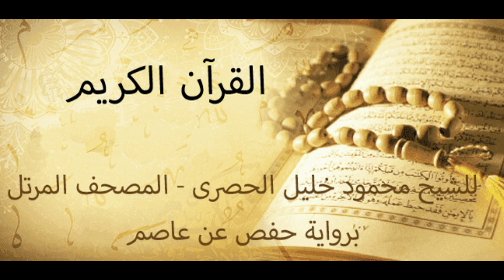سورة الإخلاص للشيخ محمود خليل الحصرى - المصحف المرتل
القرآن الكريم -سورة الإخلاص- للشيخ محمود خليل الحصرى
 - المصحف المرتل - برواية حفص عن عاصم
Holy Quran For Sheikh Mahmoud Khalil El Hossary
- Al-Ikhlas   -
link support

سُورَةُ الإِخْلَاصِ هي سورة مكية، من المفصل، آياتها 4، وترتيبها في المصحف 112، في الجزء الثلاثين، بدأت بفعل أمر ﴿قُلۡ هُوَ ٱللَّهُ أَحَدٌ ١﴾، ونزلت بعد سورة الناس. لها العديد من الفضائل، فقد ورد العديد من الأحاديث النبوية في فضل سورة الإخلاص، فمن فضلها أن قراءتها تعدل قراءة ثلث القرآن لقول النبي: «أيعجز أحدكم أن يقرأ ثلث القرآن في ليلة؟»، كما أن بها صفة الرحمن، وقراءتها من أذكار النبي الدائمة، فكان يقرؤها إذا أوى إلى فراشه، ويقرؤها في صلاة الوتر، ويقرؤها دبر كل صلاة مكتوبة. وقد أمر النبي بقراءتها مع المعوذتين دبر كل صلاة، كما حث النبي على قراءة سورة الإخلاص والمعوذتين ثلاثًا في الصباح والمساء وأن قراءتهنّ تكفي المرء من كل شيء.

تتحدث السورة عن صفة الله تعالى، وإثبات وحدانية الله تعالى، وأنه الصمد الذي لا يقصد في الحوائج غيره، وعن تنزيهه عن سمات المحدثات فليس كمثله شيء وليس له مثيل ولا كفء، وإبطال أن يكون له ابن، وإبطال أن يكون المولود إلهًا مثل عيسى بن مريم.

وللسورة العديد من الأسماء التي جاءت في الآثار ومما أطلق عليها العلماء، وتسميتُها في المصاحف وكتب التفسير «سُورَةُ الإخلاص». ولا اختلافَ في القراءات العشر بين كلمات السورة، إلا في كلمة «كُفُوًا». وعدد آياتها أربع آيات، وخمس آيات حسب التعداد المكي والشامي، والاختلاف في اعتبار «لَمْ يَلِدْ» آية، «وَلَمْ يُولَدْ» آية، عدها المكي والشامي آية منفردة ولم يعدها الباقون. أما عدد كلماتها فخمس عشرة كلمة. وحروفها المرسومة 47 حرفًا حسب الرسم العثماني.

A book YouTube channel can provide numerous benefits for avid readers and book lovers. viewers can expand their reading lists, discover new authors and genres, and stay up-to-date on the latest literary news and events. Overall, book YouTube channels provide a rich source of information and entertainment for those who love books. In addition to providing book-related content, following a book YouTube channel can also help develop one's English language skills and broaden their mindset. By listening to native English speakers and immersing themselves in the language, viewers can improve their listening and comprehension skills. Moreover, by exploring different genres, authors, and literary styles, viewers can expand their knowledge and understanding of the world, as books often serve as mirrors and windows into different cultures, societies, and perspectives. This exposure can help broaden one's outlook and stimulate critical thinking, leading to personal and intellectual growth. In conclusion, a book YouTube channel can provide not only a source of entertainment but also a valuable tool for improving one's language abilities and expanding their worldview.

Join us on Audio  Odyssey , where books, music, and sound come together to create unforgettable reading experiences. From the latest bestsellers to beloved children's books and hidden gems, we've got something for every reader. With our unique blend of book discussions, musical soundscapes, and engaging sound effects, we bring the stories you love to life. So why wait? Your adventure through the world of books, music, and sound starts here, on  Audio Odyssey